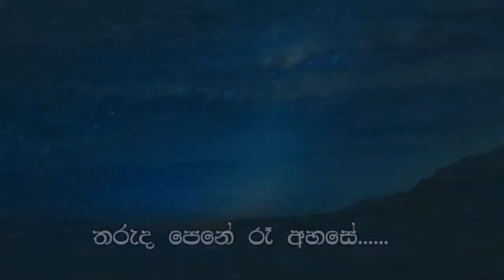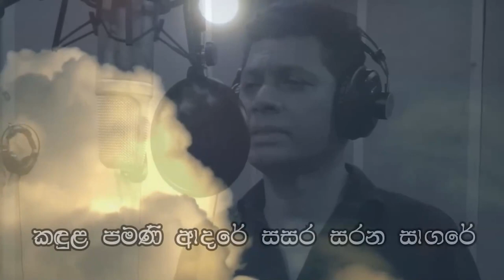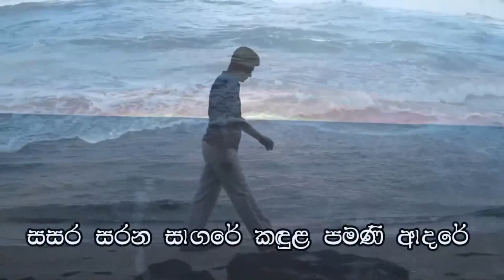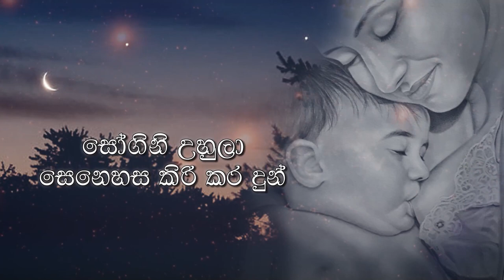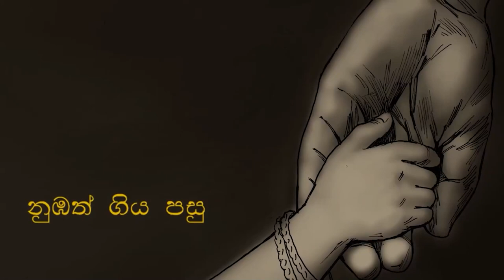Rev Rabukana Siddhartha Himi | Fiaz Miskin | Uda Ire Sahurdaya